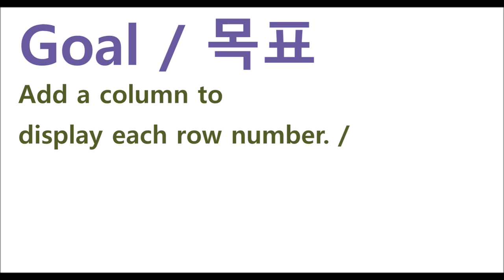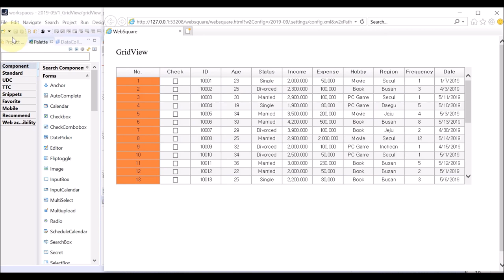GridView - rowNumHeaderValue & rowNumWidth & rowNumBackgroundColor | WebSquare5 - Quick Guide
00:00 Introduction
00:04 Goal
00:18 Related Properties
00:33 DEMO
01:38 End of DEMO

Define the header value, the width, and the background color of the column displaying each row number.

Related APIs
   rowNumVisible
   rowNumHeaderValue
   rowNumWidth
   rowNumBackgroundColor